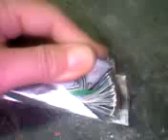how is an lipo in-side.3gp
how is an lipo in-side